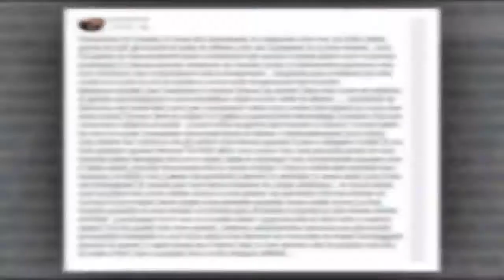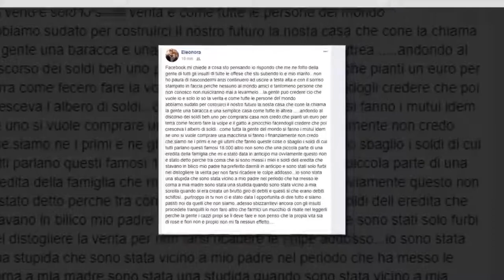Eleonora a C’è posta per te, il messaggio dopo la puntata: “Non ci è stata ...”| STARS NEWS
Dopo aver chiuso la busta ai genitori a C'è posta per te, Eleonora pubblica un lungo post su Facebook nel quale chiarisce le sue ragioni. Leggi tutto su Gossipetv!